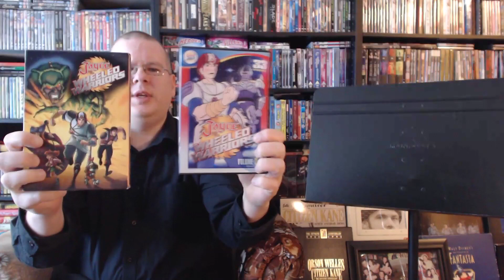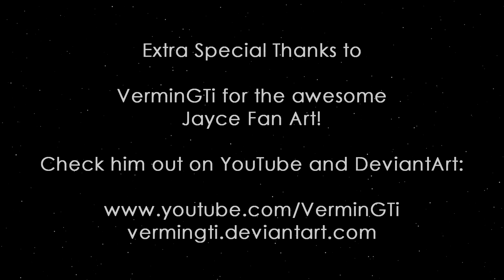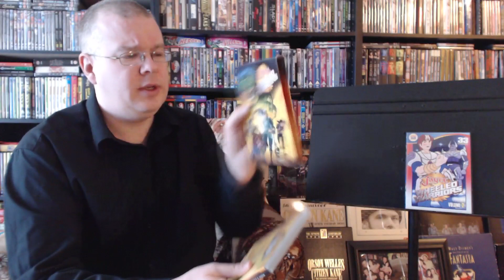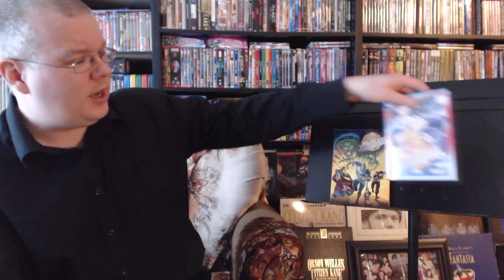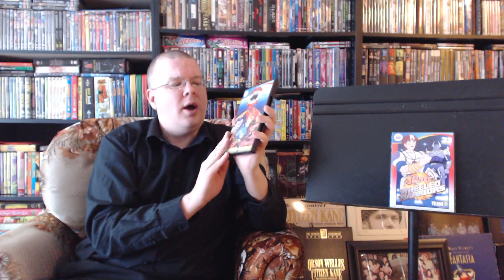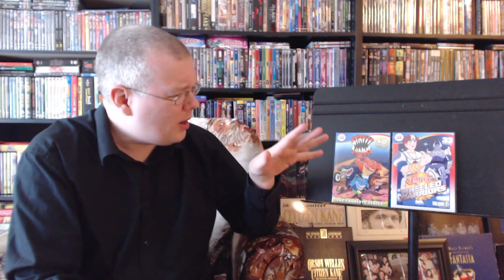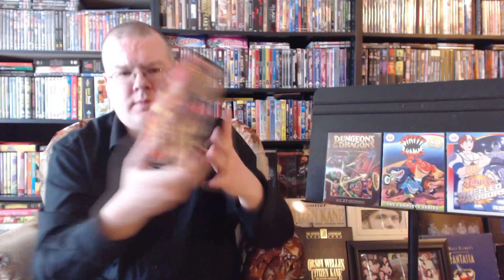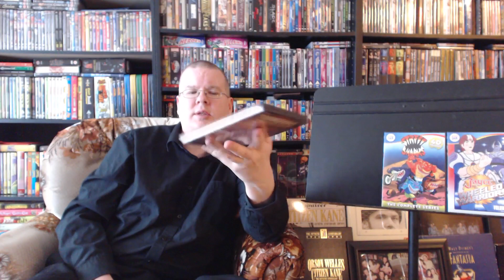Jayce Complete on DVD At Last! PLUS: Other Mill Creek Cartoons DVD Update!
2013 - Episode 111

After 5 long years, Jayce and the Wheeled Warriors is now COMPLETE on DVD thanks to the fine folks at Mill Creek!  Let's take a look, and while we're at it we'll also take a look at some other Mill Creek cartoon sets I picked up recently...

Extra Special Super-Duper Uber Thanks to VerminGTi for the AWESOME fan art used for the title card!

Amazon links (Yes, I get a small referral kickback for these, thanks for the support!) to every Region 1 Jayce and the Wheeled Warriors and Dungeons and Dragons DVD release EVER (minus some limited edition store exclusives):

Jayce and the Wheeled Warriors - Volume 1 (Mill Creek Version - Episodes 1-32)

Jayce and the Wheeled Warriors - Volume 2 (Episodes 33-65)

Jayce and the Wheeled Warriors - Volume 1 (Shout Factory Version - Episodes 1-33)

The Best of Jayce and the Wheeled Warriors (10 episode Single Disc Mill Creek Release)

80's Cartoon Bundle - Jayce, C.O.P.S and Pole Position (Mill Creek, 10 episodes of each)

Jayce and the Wheeled Warriors - Escape from the Garden of Evil (Single Disc NCircle release,  4 episodes)

Dungeons and Dragons - The Complete Series (Mill Creek Release)

Dungeons and Dragons: Beginnings (Episodes 1-9, Mill Creek Single Disc Release)

Dungeons and Dragons: Into the Magical Realm (Episodes 10-18, Mill Creek Single Disc Release)

Dungeons and Dragons - The Complete Series (BCI Eclipse OOP Release)

Dungeons and Dragons: The Beginning (Single Disc BCI Eclipse Release, 7 episodes)

Dungeons and Dragons - The Complete Series (Region 2 UK Release)

More Jayce and the Wheeled Warriors and Dungeons and Dragons-related vids I've done in the past:

Part of my Laserdisc Collection Overview from 2010, in which I show the one and only Jayce Laserdisc:

DVD Collection Update - 80's Cartoons and Other Stuff (in which I first get the BCI D&D Set)

Opening a Jaw-Dropping Package from David315842 (in which he sends me the UK version of the D&D Cartoon Set)

My 80's Cartoons on DVD Part 1 - 2012 Collection Overview (Featuring Jayce, D&D and lots more!)